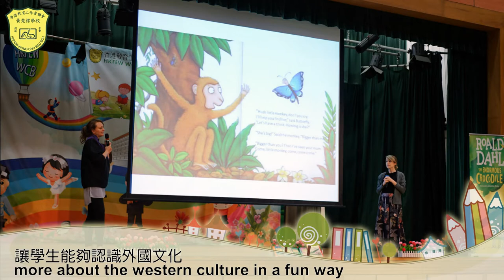English Learning Environment｜黃楚標學校WCB